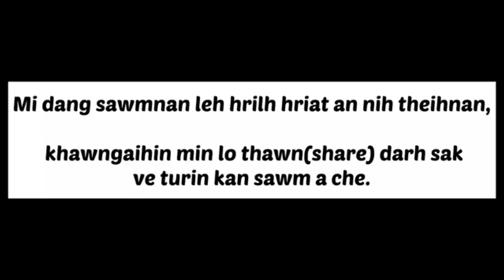Eng vangin nge Rangvamual, ruihhlo hmunpuiah chuan kan kal ang? Han ngaithla ve teh le.